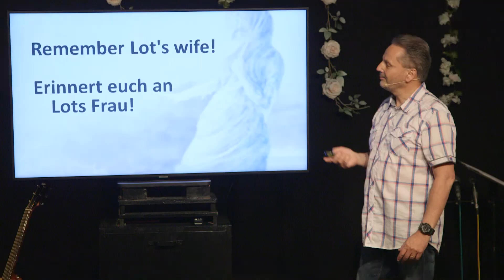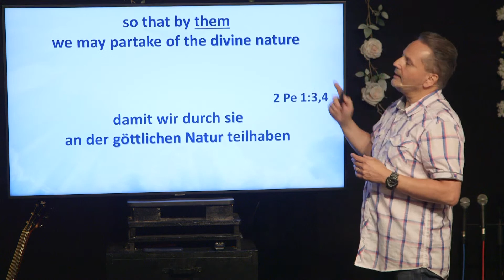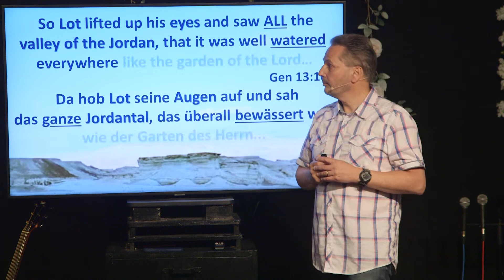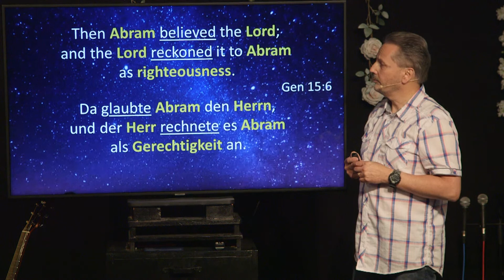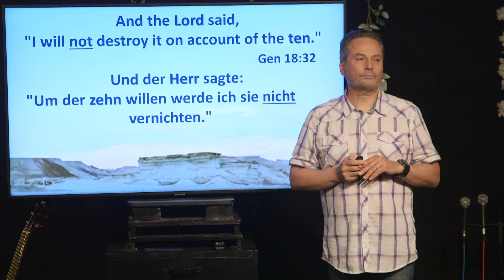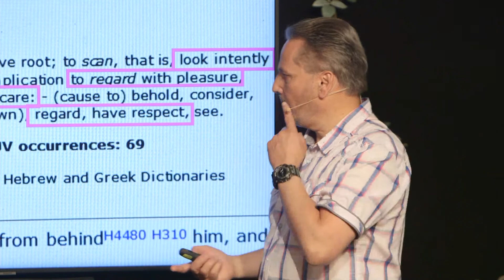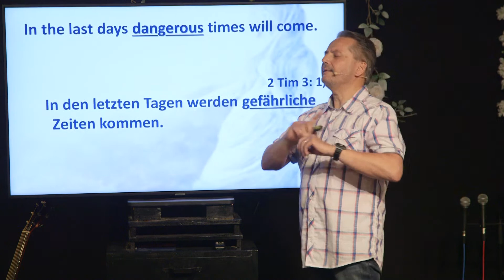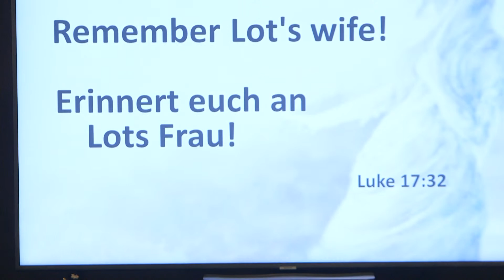Remember Lot's wife! Erinnert euch an Lots Frau! Pastor Rob Prokop - CIG - 2022-05-29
Gottesdienst auf Englisch mit deutscher Übersetzung / Service in English with German translation

🙏 Wenn du Gebet benötigst oder einen Lobpreisbericht teilen möchtest, klicke
🙏 If you need prayer or want to share a praise report

† Wenn du dich entschieden hast, Jesus nachzufolgen oder mehr über Ihn erfahren möchtest, kontaktiere uns

⛪️ If you would like to help support CIG financialy,